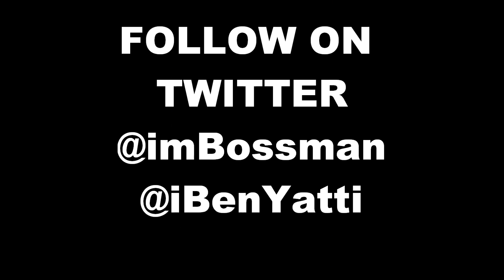meMySELF&i | "GO HARD" | OFFICIAL SINGLE 2012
meMySELF&i new single "Go Hard" 2012
SkyLine Music Group